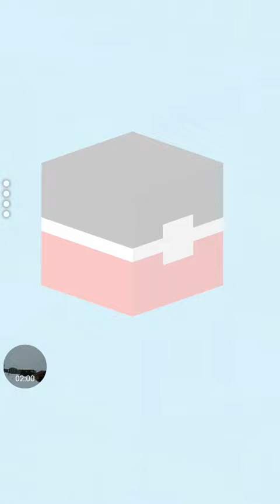Disney Crossy Road gameplay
Why should the chicken get all the fun?

From Hipster Whale, the makers of the original Crossy Road™ with over 120,000,000 downloads, and Disney comes Disney Crossy Road—an all-new take on the 8-bit endless adventure to cross the road without splatting!

Tap and swipe your way to a record-setting number of steps with 100+ Disney and Pixar figurines while dodging crazy and unexpected obstacles in the 8-bit worlds of Toy Story, Zootopia, The Lion King, The Haunted Mansion, Tangled, Wreck-It Ralph, and more.

• COLLECT over 100+ Disney and Pixar figurines, including Mickey, Donald, Buzz Lightyear, Rapunzel, Mufasa, Sadness, Wreck-It Ralph, Madame Leota, and other favorites (many with fun surprises)!

• JOURNEY through 8-bit depictions of Al’s Toy Barn, the Pride Lands of Africa, the Haunted Mansion, San Fransokyo, and more while enjoying 8-bit versions of familiar tunes like “You’ve Got a Friend in Me” and “I Just Can’t Wait to be King!”

• MASTER special themed challenges unique to each of the worlds, such as weathering blizzards, collecting cherries to earn special power-ups, avoiding thundering stampedes of wildebeest, staying clear of falling barrels, and then some!